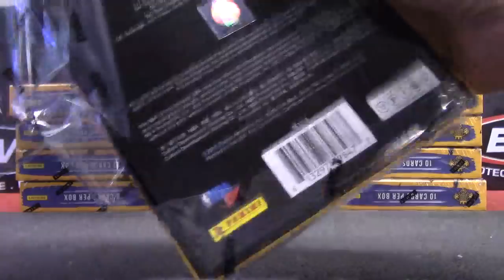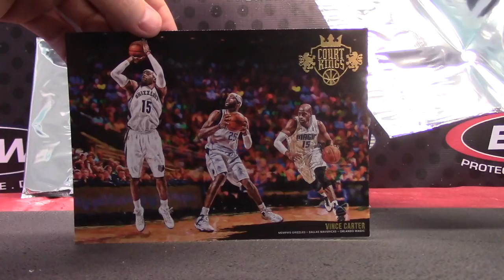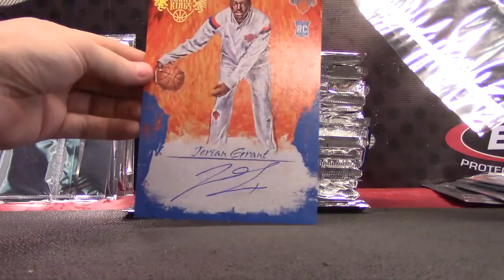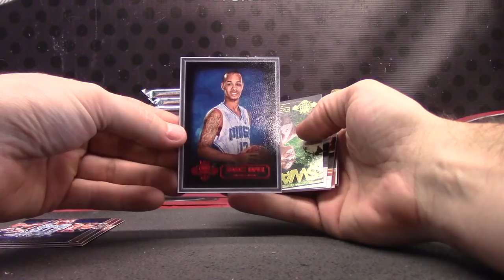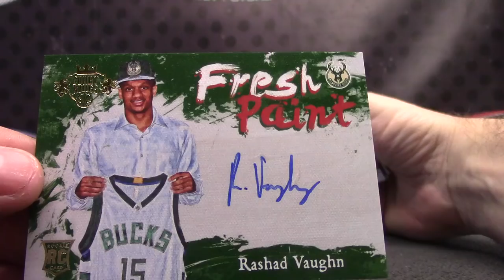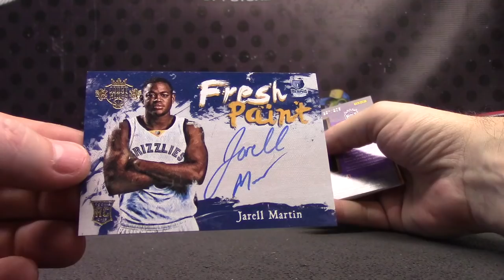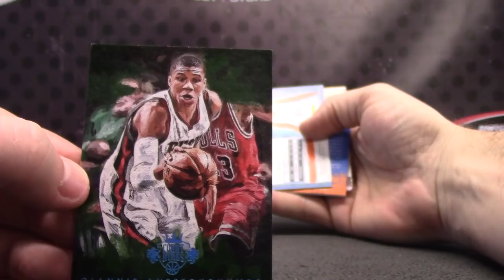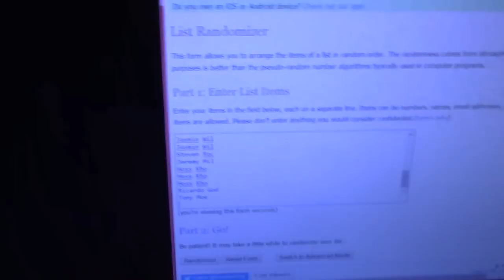2015/16 Panini Court Kings Basketball 15 Box Case GB 1